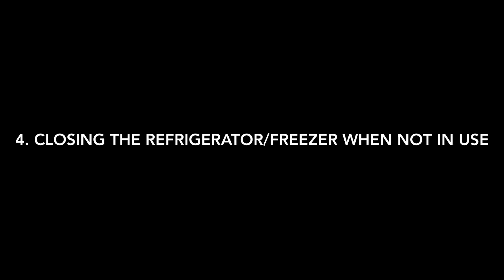How to Save Energy at Home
Earth Science Project